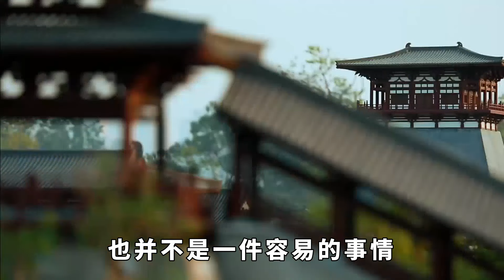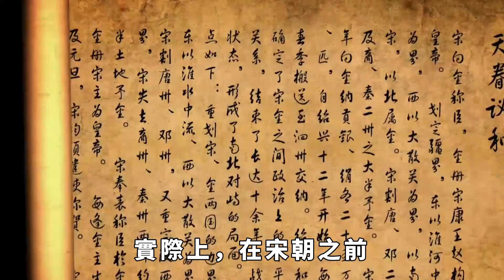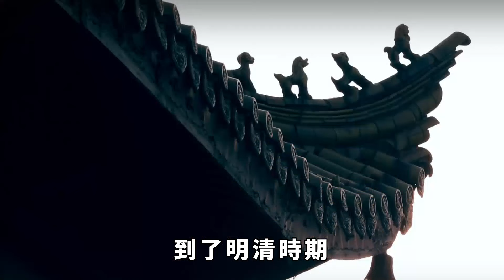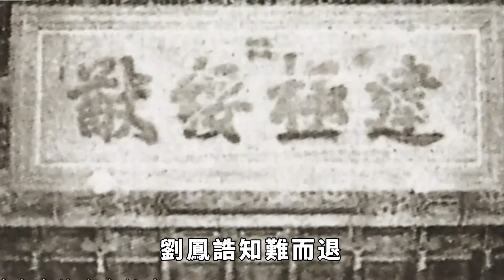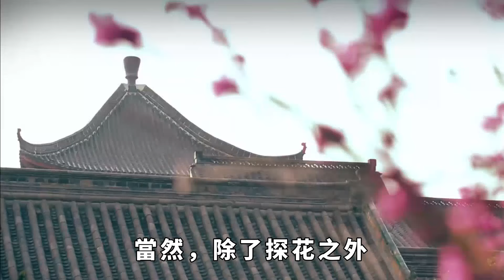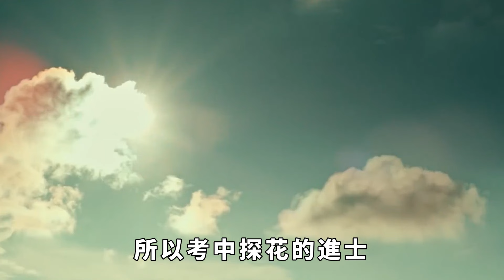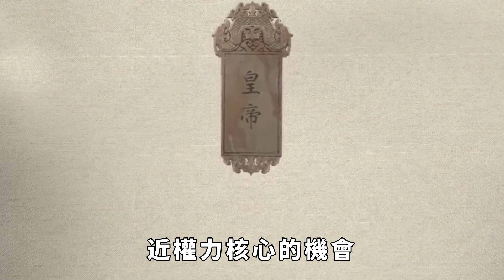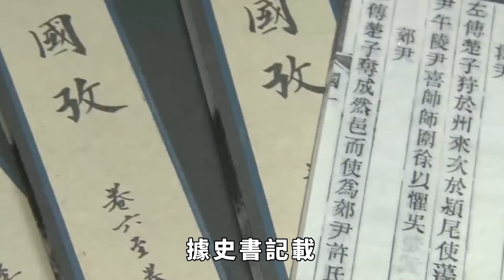古代中了探花，為啥比中狀元還高興呢？原來有一不成文「規定」 【丹看世界】歷史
古代社會中，寒門學子要想走上仕途，唯有通過科舉考試，才是其唯一的途徑。在科舉考試中，如果能高中狀元，那就可以平步青雲了。不過，對於古代考生來說，如果能考中探花，更是人生一大幸事，簡直比中狀元還要高興，這又是為什麽呢？